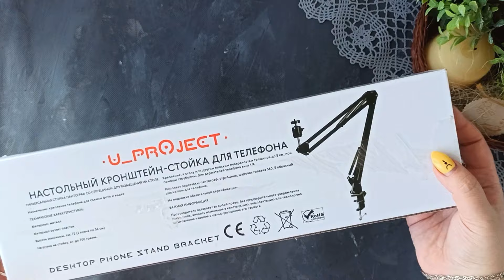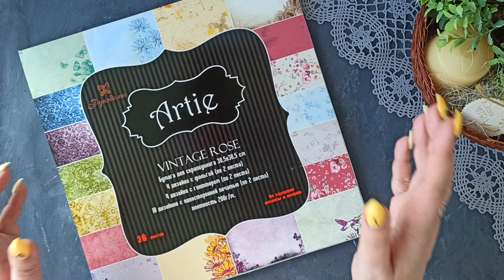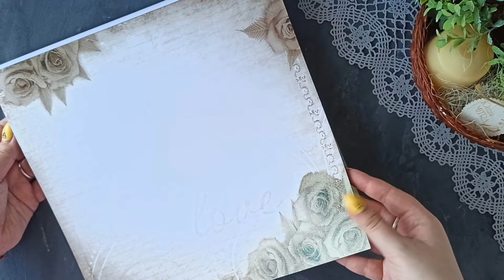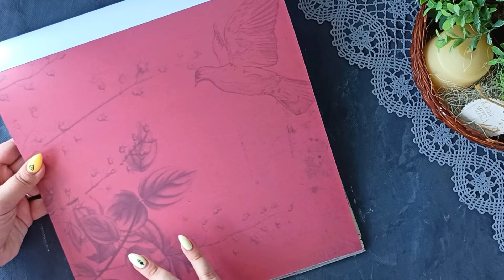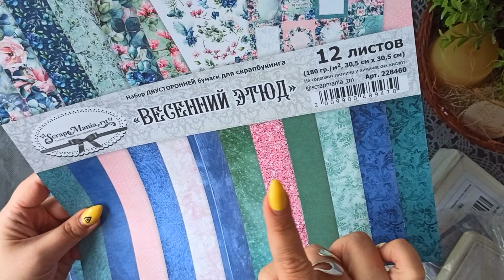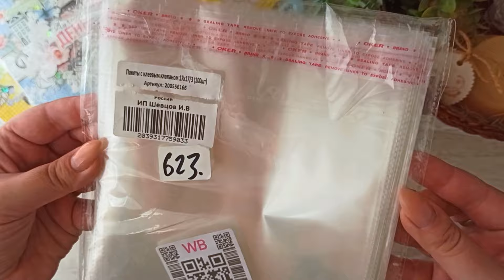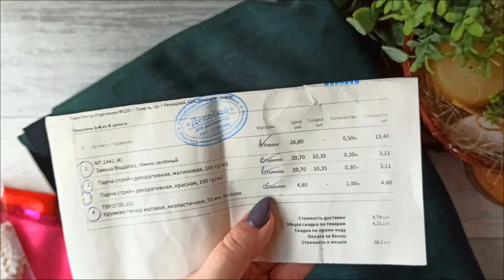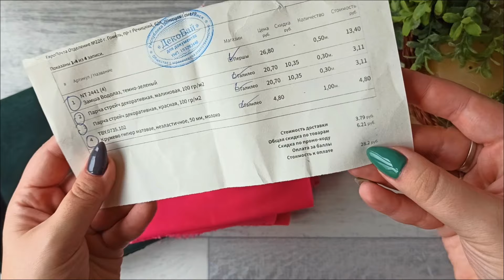Покупки с Wildberries🍇 и других магазинов/ ВЛОГ №158/ Скрапбукинг.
Приветствую, творческие! Этот ВЛОГ посвящен моим скраповым покупкам с платформы Wildberries, а также других магазинов для творчества.

💡 ТАЙМКОД:
00:00 - Дисклеймер
02:06 - Штатив
08:23 - Бумага
29:02 - Чернила
36:54 - Ножницы
41:37 - Ленты
45:27 - Пакеты упаковочные
47:51 - Замша
47:51 - Замша и ткани
01:00:35 - Клей

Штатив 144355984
Бумага Vintage Rose 7512930
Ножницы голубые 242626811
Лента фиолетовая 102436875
Пакеты упаковочные 17*17 см 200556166
Клей 71685814